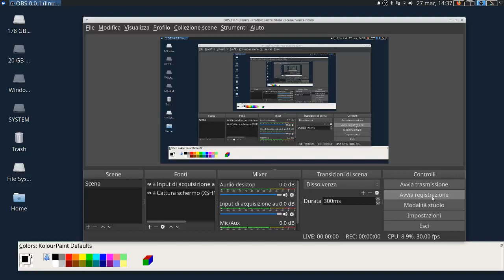EM2 spostamento1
Corrente di spostamento, 1